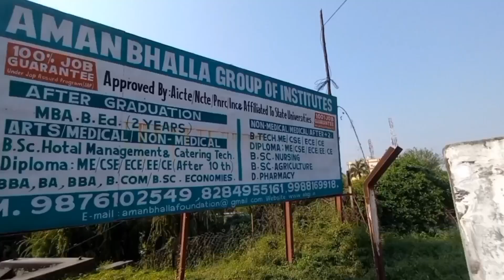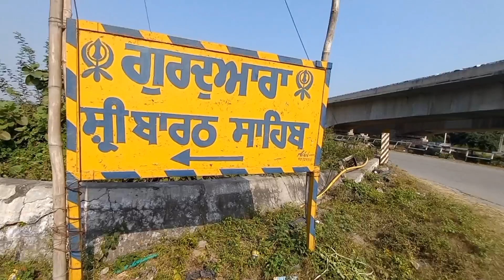Prayer For Jatt Prabhjot | जट्ट प्रभजोत के लिए प्रार्थना | Vicky Bhardwaj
In this video I have visited to gurudwara praying for jatt prabhjot
0:00 Start Of the video
0:38 Unplugging LED lights
3:30 Visit of Brick factory
6:20 Visit to gurudwara